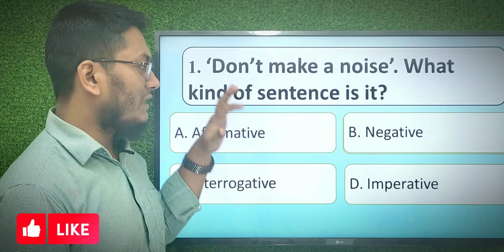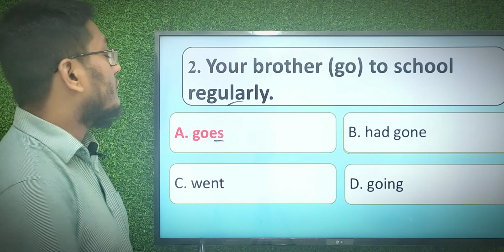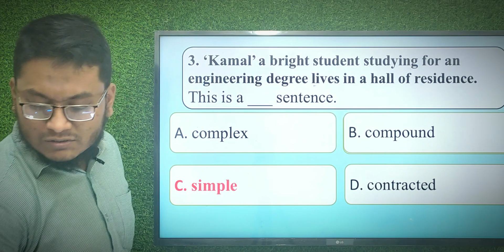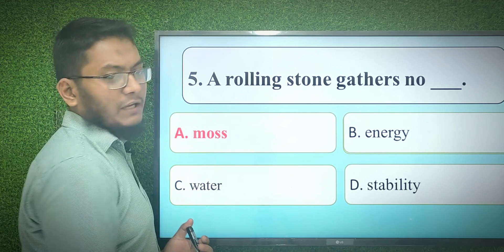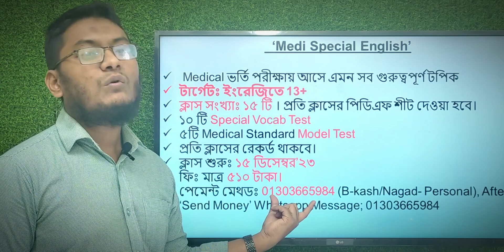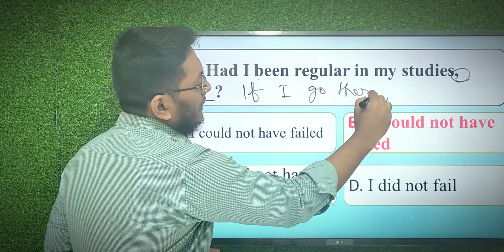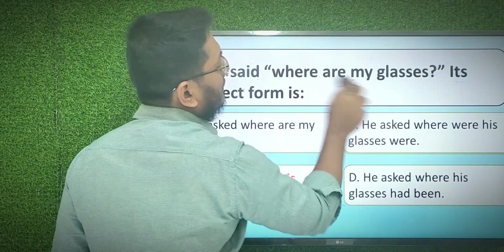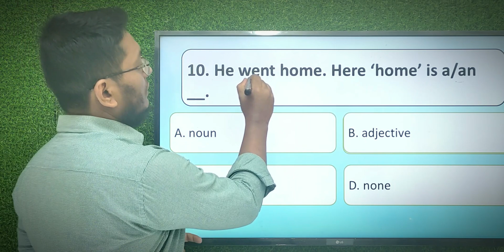Medi Special English-03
‘Medi Special English’
💯Medical ভর্তি পরীক্ষায় আসে এমন সব গুরুত্বপূর্ণ টপিক
🎯 টার্গেটঃ ইংরেজিতে 13+
🔥 ক্লাস সংখ্যাঃ ১৫ টি । প্রতি ক্লাসের পিডিএফ শীট দেওয়া হবে।
✅ ১০ টি Special Vocab Test
☑৫টি Medical Standard Model Test
❤ প্রতি ক্লাসের রেকর্ড থাকবে।
🕓 ক্লাস শুরুঃ ১০ ডিসেম্বর’২৩
👉 পেমেন্ট মেথডঃ 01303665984 (B-kash/Nagad- Personal), After ‘Send Money’ Whatsapp Message; 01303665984